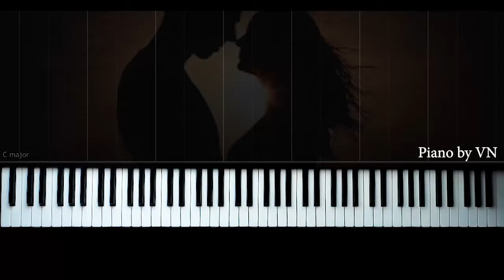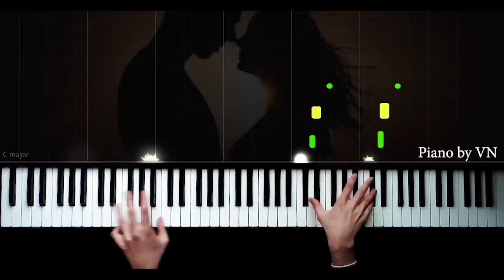HASRETİNDEN - ŞƏFİQƏ AXUNDOVA - Piano Tutorial by VN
Composer -  ŞƏFİQƏ AXUNDOVA

Piano - Vüsal Namazlı  (VN)

piyano,
piyano şarkıları,
piyano dersi,
piyano oyunu,
piyano çalma,
piyano solo,
piyano şarkısı,
piyano fon,
piyano sesi,
piyano akustik,
piyano akor,
piyano ahmet kaya,
piyano aşk,
piyano azeri,
piyano adam,
piyano ayak,
piano beat,
piyano beşiktaş,
piano bass,
piyano barış manço,
piano best,
piyano çalan adam,
piyano çalmak,
piano dj,
netd piano,
piyano efsane,
piyano en iyi,
piano easy,
piyano ezgileri,
piyano eğlenceli,
piyano egzersiz,
piyano fon müzikleri remix,
piyano flüt,
piano faded,
piyano film müziği,
piyano gitar,
piano guys